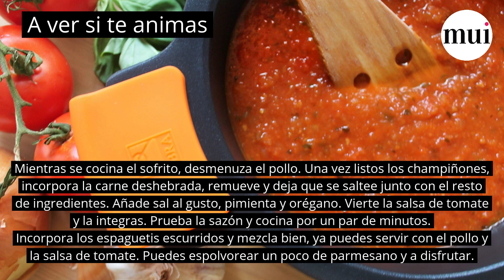Pasta con pollo en salsa de tomate, una solución rápida y divina para una comida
La Pasta es una de las comidas más deliciosas del mundo entero. Una invensión que ha hecho que generaciones enteras disfruten de un platillo fresco, sabroso y reconfortante.
Hoy en MuiKitchen queremos ofrecerte esta receta que, con una salsa tradicional de tomate lograrás potenciar su sabor gracias al divino sabor del pollo.
La receta completa la encontrarás en el siguiente enlace
Suscríbete a nuestro canal para que recibas a diario las recetas más deliciosas del mundo y, no te olvides de dejarnos tus comentarios tanto de esta receta como de alguna receta que quieras que publiquemos para ti.